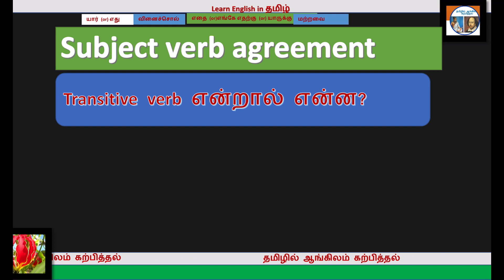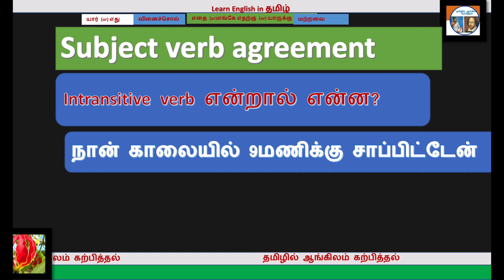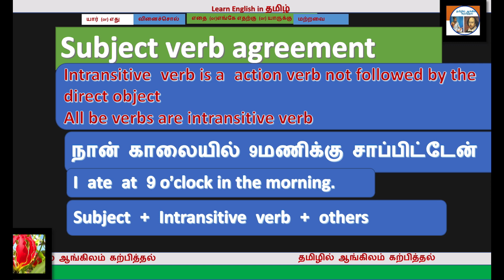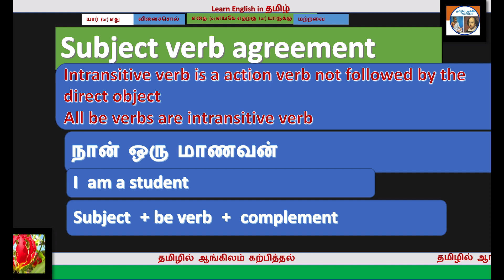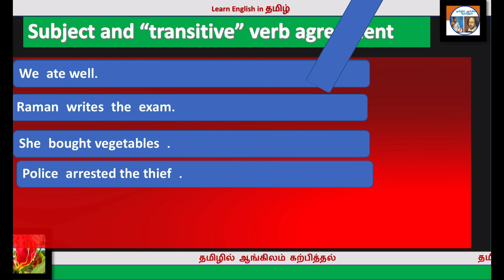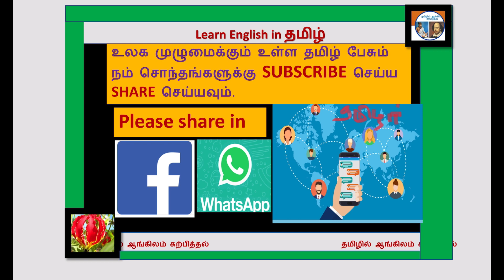Subect and transitive verb vs intransitive verb explained in Tamil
How to understand & write words of an English Sentence lesson 1 ஆங்கில வார்த்தைகளை எப்படி புரிந்து எழுதுவது பாடம்

இந்த பதிவு தமிழ் மக்கள் அனைவருக்கும் போய்சேர வேண்டும்.  உங்கள் groupல் மற்றவர்களுக்கும் தெரிய படுத்தியதற்க்கு நன்றி!! 👍🙏🙏🙏🙏.